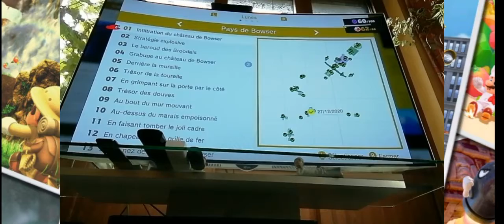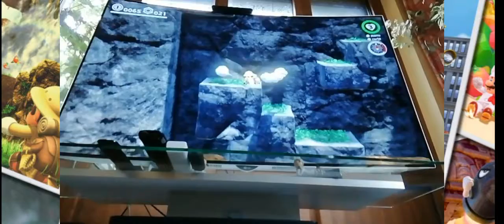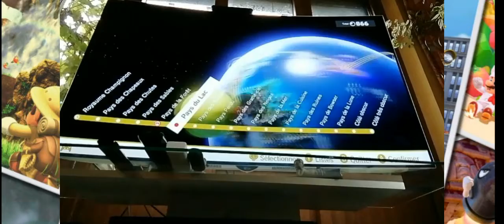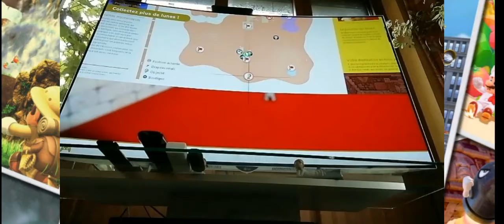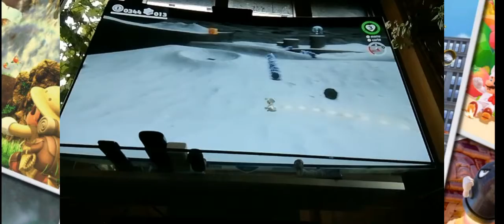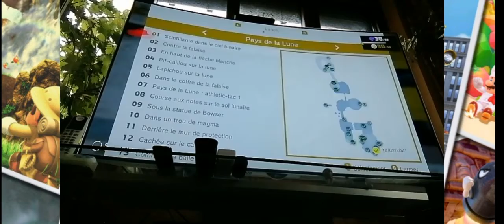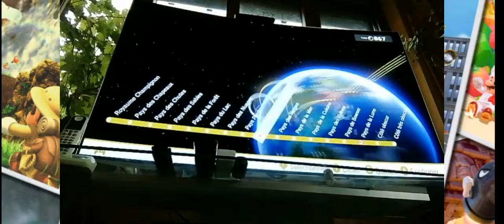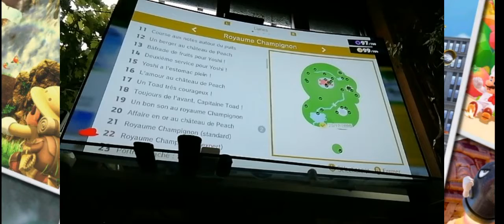Mario Odyssey objectif : lune 🌙🌛